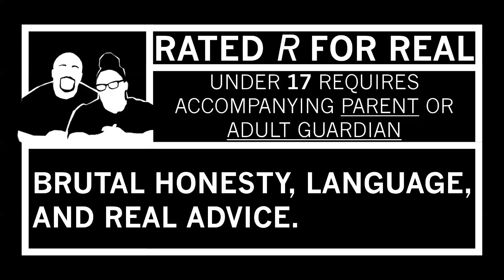Gravity Falls 1x7 REACTION {Double Dipper}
.do we really need an extra dipper, and my girl Mable was on fire this ep! Loved the video?

Married2thereal
3418 State Hwy 6 South
Box 259